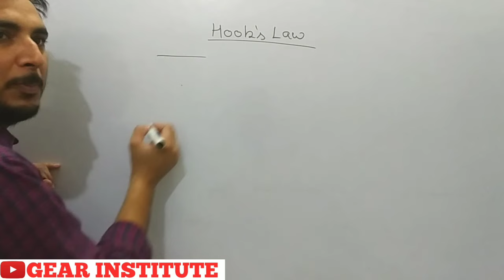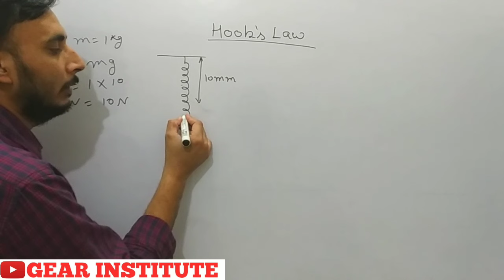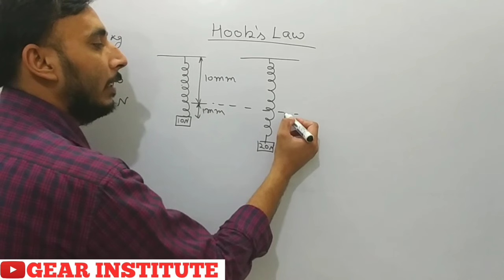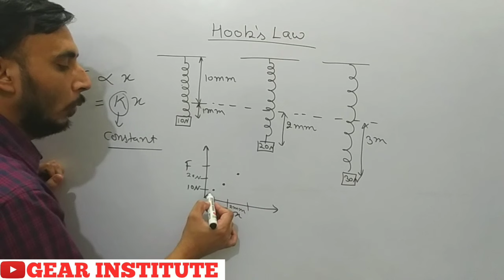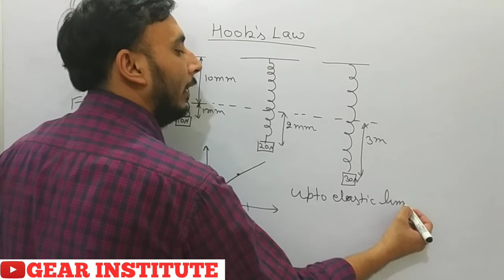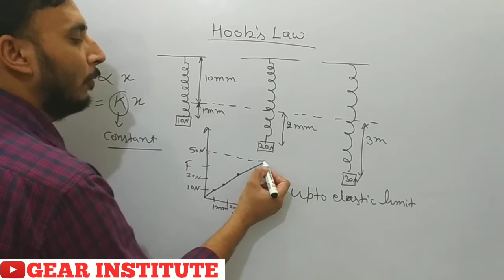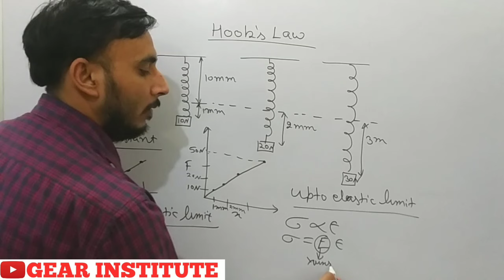Hooke's Law in hindi || Hooke's law strength of materials || Hooke's Law applied mechanics hindi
a law stating that the strain in a solid is proportional to the applied stress within the elastic limit of that solid.

Hooke's law is a law of physics that states that the force (F) needed to extend or compress a spring by some distance (x) scales linearly with respect to that distance—that is, {\displaystyle F_{s}=kx}{\displaystyle F_{s}=kx}, where k is a constant factor characteristic of the spring (i.e., its stiffness), and x is small compared to the total possible deformation of the spring. The law is named after 17th-century British physicist Robert Hooke. He first stated the law in 1676 as a Latin anagram.[1][2] He published the solution of his anagram in 1678[3] as: ut tensio, sic vis ("as the extension, so the force" or "the extension is proportional to the force"). Hooke states in the 1678 work that he was aware of the law already in 1660.

Hooke's equation holds (to some extent) in many other situations where an elastic body is deformed, such as wind blowing on a tall building, and a musician plucking a string of a guitar. An elastic body or material for which this equation can be assumed is said to be linear-elastic or Hookean.

Hooke's law is only a first-order linear approximation to the real response of springs and other elastic bodies to applied forces. It must eventually fail once the forces exceed some limit, since no material can be compressed beyond a certain minimum size, or stretched beyond a maximum size, without some permanent deformation or change of state. Many materials will noticeably deviate from Hooke's law well before those elastic limits are reached.

in 1660, which states that, for relatively small deformations of an object, the displacement or size of the deformation is directly proportional to the deforming force or load. Under these conditions the object returns to its original shape and size upon removal of the load. Elastic behaviour of solids according to Hooke’s law can be explained by the fact that small displacements of their constituent molecules, atoms, or ions from normal positions is also proportional to the force that causes the displacement.

On the other hand, Hooke's law is an accurate approximation for most solid bodies, as long as the forces and deformations are small enough. For this reason, Hooke's law is extensively used in all branches of science and engineering, and is the foundation of many disciplines such as seismology, molecular mechanics and acoustics. It is also the fundamental principle behind the spring scale, the manometer, and the balance wheel of the mechanical clock.

The modern theory of elasticity generalizes Hooke's law to say that the strain (deformation) of an elastic object or material is proportional to the stress applied to it. However, since general stresses and strains may have multiple independent components, the "proportionality factor" may no longer be just a single real number, but rather a linear map (a tensor) that can be represented by a matrix of real numbers.

In this general form, Hooke's law makes it possible to deduce the relation between strain and stress for complex objects in terms of intrinsic properties of the materials it is made of. For example, one can deduce that a homogeneous rod with uniform cross section will behave like a simple spring when stretched, with a stiffness k directly proportional to its cross-section area and inversely proportional to its length.